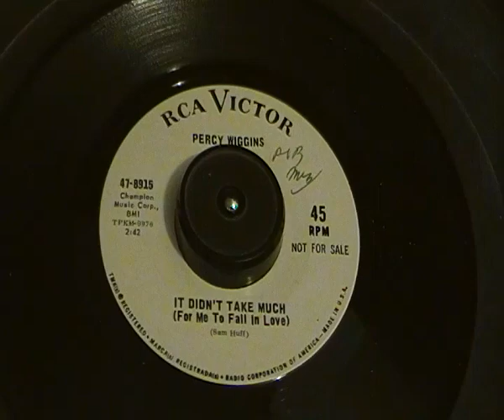Percy Wiggins - It didn't take much - Rca Records - Wigan Casino oldie